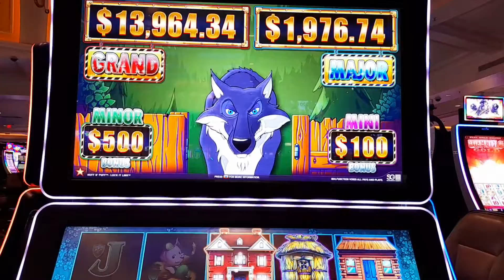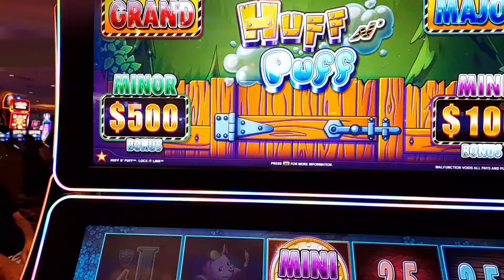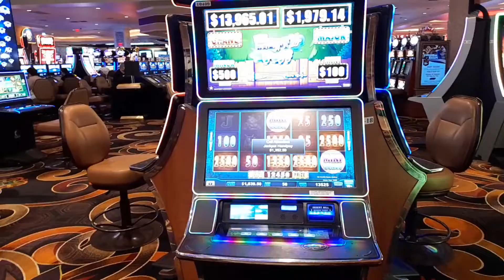Rare 6 gold mansions! Huff n Puff handpay for a bet $5 @10c! Suncoast Casino LV! 👍